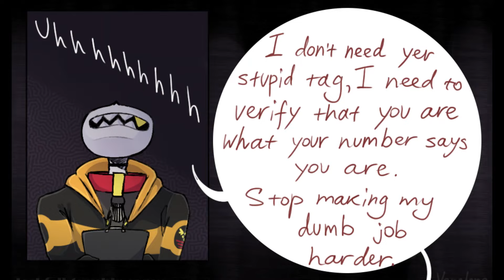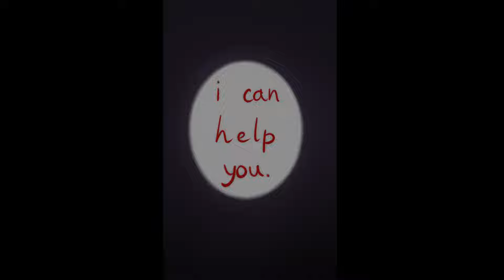O Encontro - Lockfell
Sim, eu percebi que tem um prólogo, e eu vou dublar ele sim!

Dubladora da Frisk: @MashiroMary